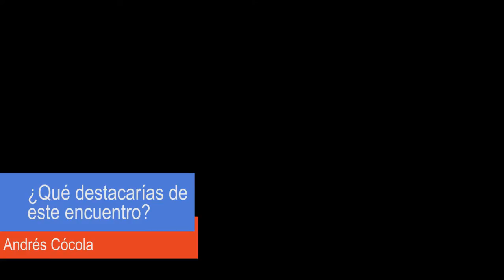CADE Jerez 09-07-2015